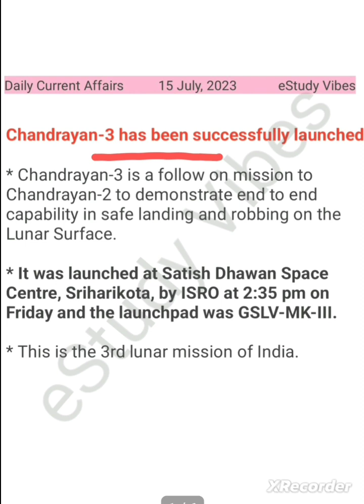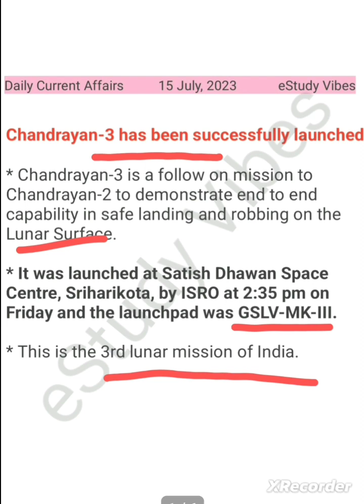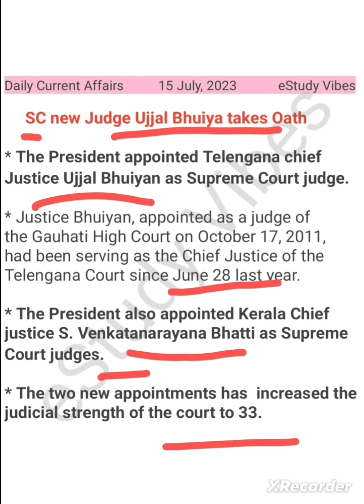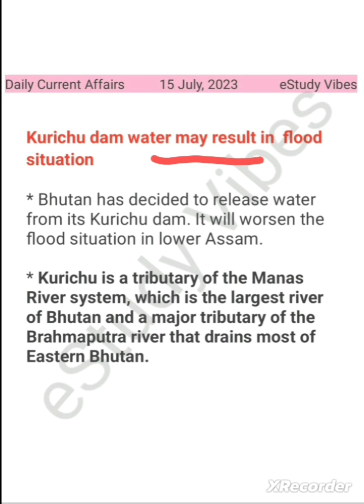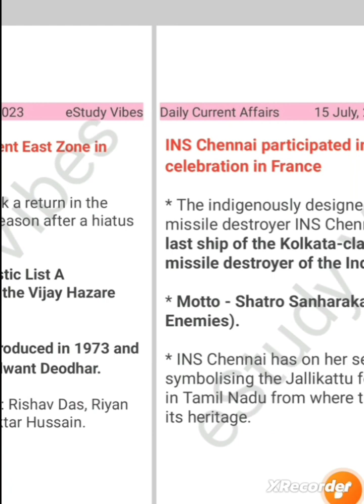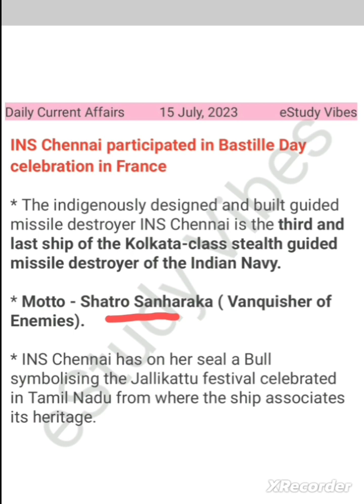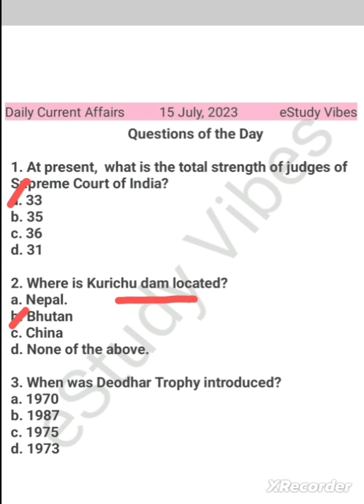15 July 2023 Daily Current Affairs for Assam Competitive Exams || eStudy Vibes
current affairs today
current affairs today in english